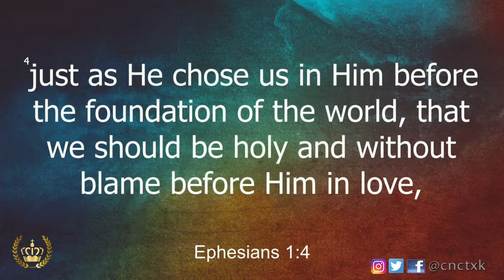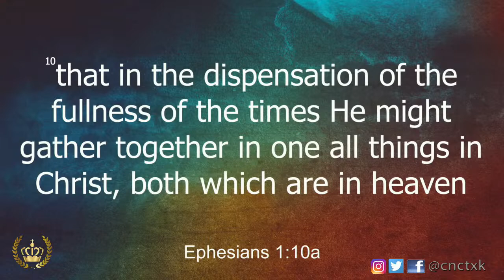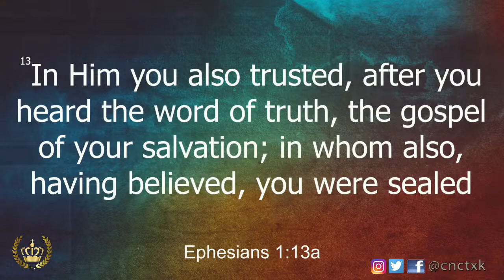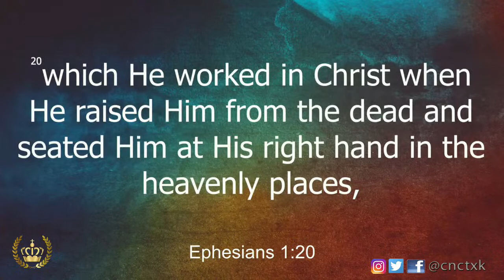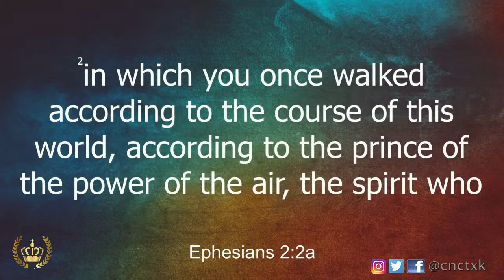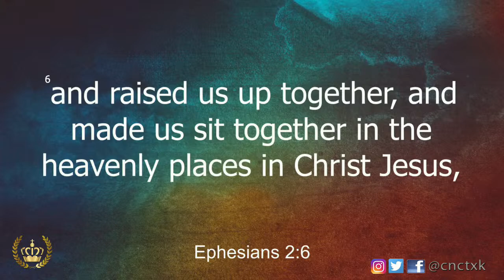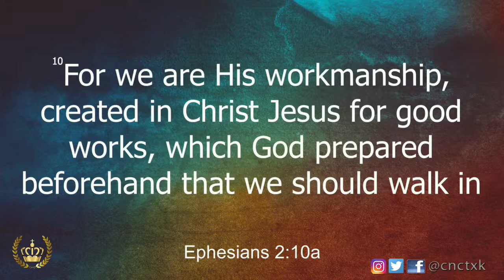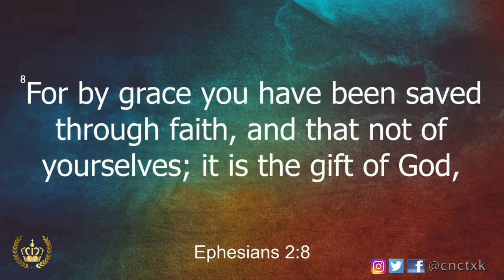IN Him | Pastor Isaac Pitre